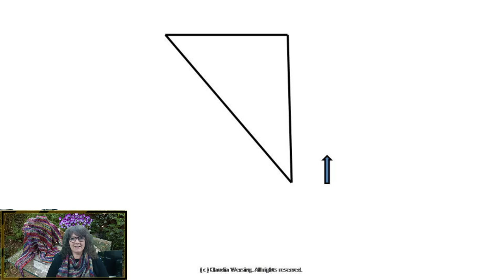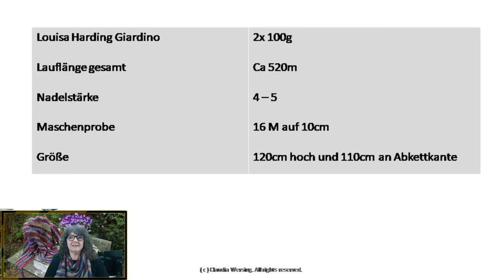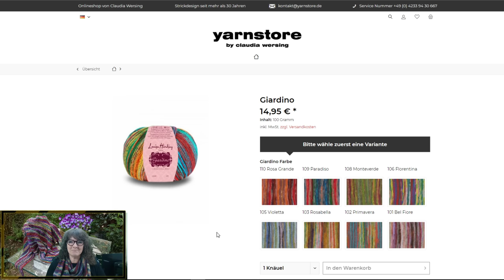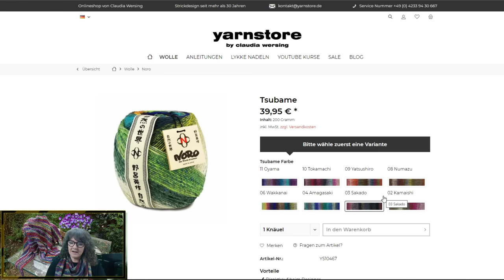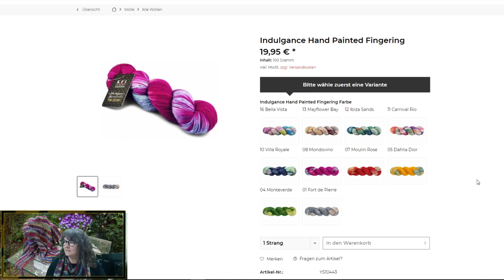Einfaches Dreiecktuch stricken (asymetrisch) Strickanleitung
Hier zeige ich euch ein sehr einfaches Tuch, welches gelingsicher für Anfänger ist, und auch fortgeschrittenen Strickern Strickspass bringt. Timecodes:
0:00 Tücher stricken
1:02 Tuch Eckdaten
2:30 Tuch Material
6:05 Tuch stricken